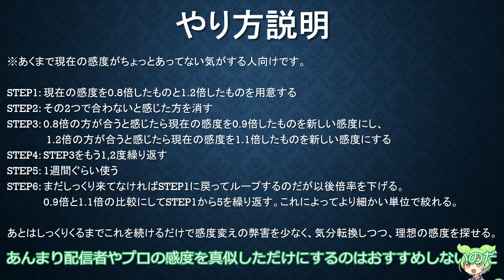感度沼にハマりにくい(はず)～京VALO式感度合わせ～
目次

VOICEVOX:ずんだもん
■投稿主(Naruki)
趣味でゲームをしている理系京大生。雑多にRPG、SLG、FPS、MMO等さまざまなジャンルに手は出している。キーマウはヴァロが初めて。
TPS、FPS遍歴はスプラ→フォトナ→スペルブレイク,ハイパーエスケープ→APEX→ヴァロ
Vモデル(楠神京夜)イラスト&モデリング: 春空ねこ
配信背景: @Norah_s_Pot